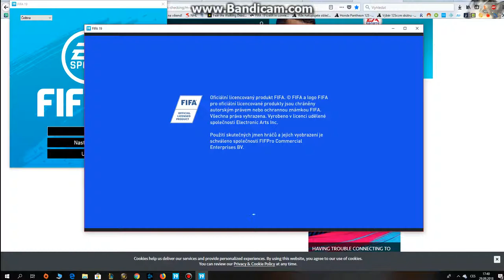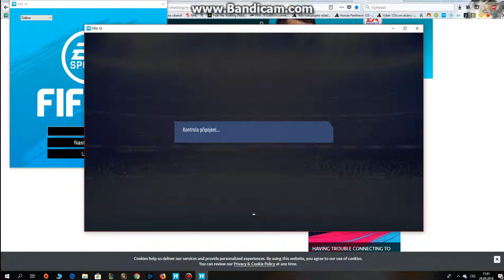FIFA 19 crash in connection checking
Anyone got any tips, how the fuck I can fix this shit? I am not able to play this game! God damnit!!!